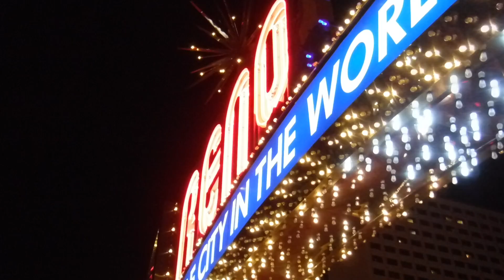214/3759 - Nevada - Reno Rendezvous At The Biggest Little Sign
December 19, 2019, in Reno, Nevada